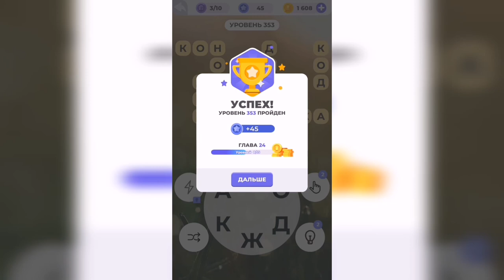Линия слова / Реки и озера / Уровень 353